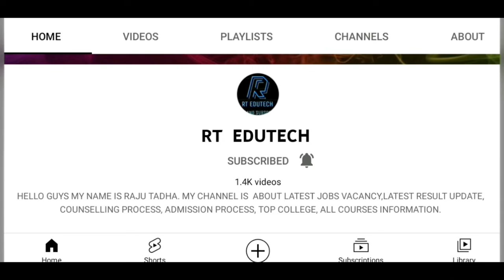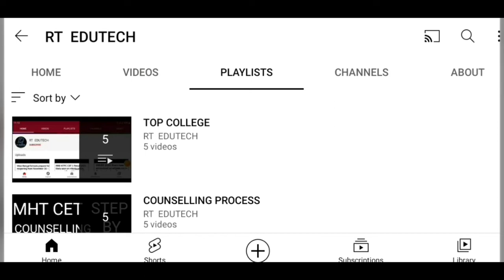TNPSC GROUP 4 HALL TICKET RELEASED DATE OUT, HOW TO DOWNLOAD,LATEST NEWS TNPSC GROUP 4 EXAM DATE OUT